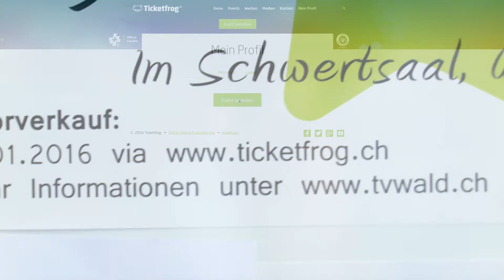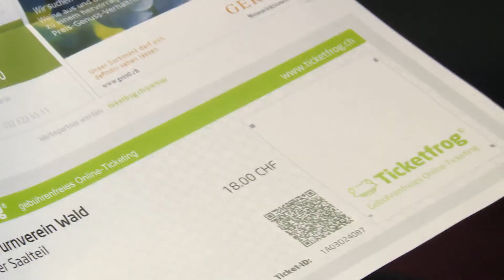Ticketing mit Ticketfrog: Turnveranstaltung des TV Wald‘s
Ticketfrog bietet gebührenfreies online Ticketing für Veranstalter - ohne versteckte Kosten. Der Turnverein Wald benutzte zum ersten Mal Ticketfrog. Wir waren Live vor Ort und fragten direkt beim Veranstalter und dessen Besucher nach, was Sie von Ticketfrog halten und ob Sie Ticketfrog auch beim nächsten Event wieder verwenden.